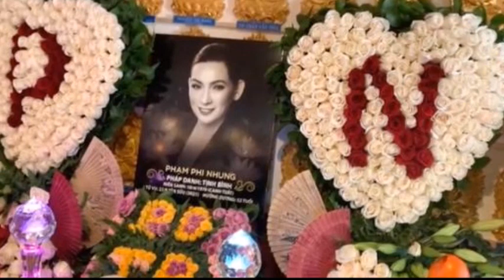Ngọc Sơn tặng các con của Phi Nhung 500 triệu, bất ngờ bị từ chối ngay trên sân khấu